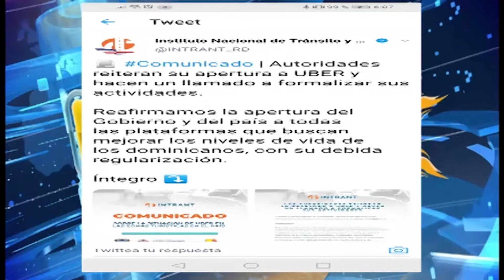Enfrentamientos entre encargados de transportes y ubers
Lorenny Solano habla acerca de una situación que está pasando en la parte este del país donde encargados de transportes y Ubers se enfrentan.

Explica que el Gobierno, a través del Instituto Nacional de Tránsito y Transporte Terrestre (Intra...